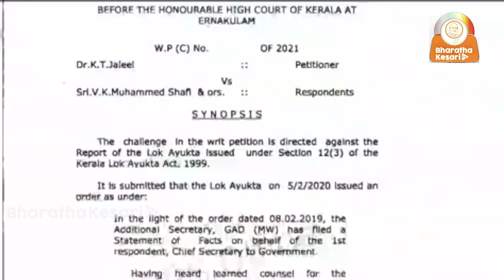ബന്ധുനിയമനം അഴിമതിതന്നെ -- -ഹൈക്കോടതി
കെ.ടി ജലീൽ മന്ത്രിയായിരിക്കേ ന്യൂനപക്ഷ കോർപ്പറേഷനിൽ അടുത്ത ബന്ധുവിനെ നിയമിച്ചത് ഗുരുതരമായ അധികാരദുർവിനിയോഗമാണെന്ന ലോകായുക്തയുടെ വിധി ഹൈക്കോടതിയും ശരിവെച്ചിരിക്കുന്നു.
അധികാരദുർവിനിയോഗം ചെയ്ത് ബന്ധുനിയമനം നടത്തുന്നത് അഴിമതിതന്നെയാണെന്ന് ഹൈക്കോടതി പരാമർശിച്ചു.
ന്യൂനപക്ഷ വികസനകോർപ്പറേഷനിൽ ജനറൽ മാനേജർ തസ്തികയിൽ മന്ത്രി തൻ്റെ അടുത്തബന്ധുവായ അദീബ് എന്നയാളെ നിയമിച്ചത് നിയമവിരുദ്ധമായിട്ടായിരുന്നു. ഹൈക്കോടതിയും കയ്യൊഴിഞ്ഞതോടെ ഇനി വേറെ അപ്പീൽ പോകുന്നതിൽ അർത്ഥമില്ലാതാവുകയാണ്. ചെയ്തത് അഴിമതി തന്നെയാണെന്ന് എവിടെയും പറയപ്പെടും. ധാർമ്മികതയില്ലാത്ത ബന്ധു നിയമനത്തോടെ ജലിലും പിണറായിയും മാപ്പർഹിക്കുന്നില്ലെന്ന് ജനം തിരിച്ചറിയുന്നു. വിശദാംശങ്ങൾക്കായി വീഡിയോ കാണാം.

kerala assembly election 2021  kerala election 2021 prediction
@Indian National Congress @Communist Kerala @Bharatiya Janata Party @State Election Commission Kerala election udf ldf pinarayi modi amitsha sobhasurendran kmuralidharan vmuralidharan @BJP KERALAM @LDF Keralam